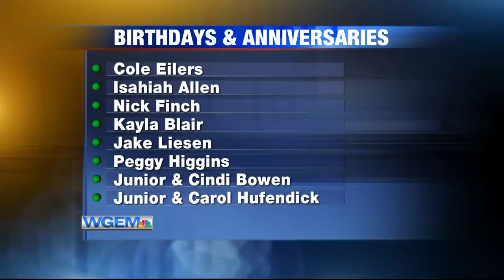Birthdays and Anniversaries: July 21st, 2020